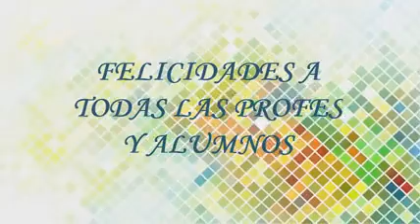Matarón de Lectura - 2020 - Instituto Privado Cura Brochero.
El 25 de Octubre se llevó a cabo la décima octava Maratón de Lectura en toda Argentina. En esta oportunidad fue virtual, por la situación de pandemia que estamos atravesando.
Los alumnos de la institución, desde Nivel Inicial hasta 6to grado de IPCB, lo pusieron de manifiesto con las diversas actividades que realizaron durante la jornada, por aplicación zoom, con sus docentes.